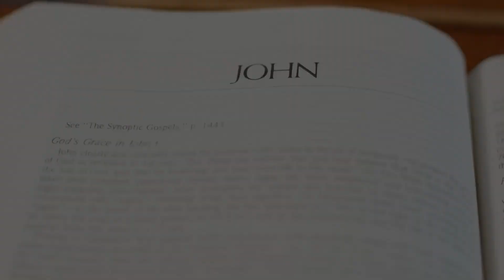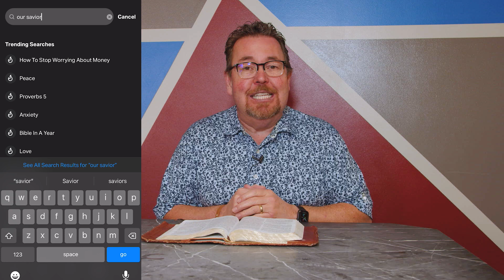Morning Devotions with Pastor Lee - NT in a year!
Good Morning and Blessings from Pastor Lee! Here is a link to Download the bible app and Follow Our Savior Lutheran Church

Follow along as we become intentional about staying in God's Word, Blessings!